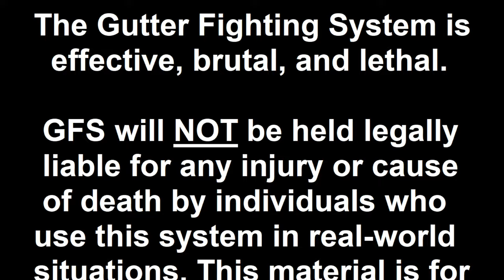Our Philosophy on Self Defense (8/11/24 Seminar)